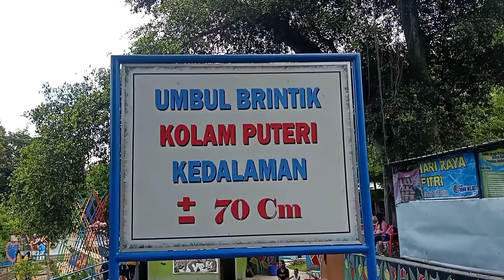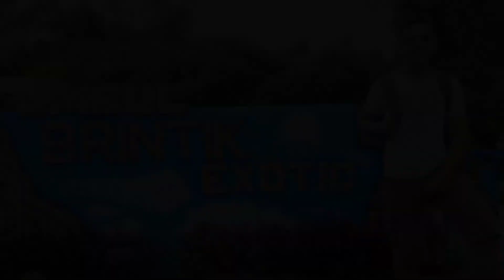UMBUL BRINTIK KLATEN : Berenang sekaligus terapi kesehatan dengan air murni PH 7,5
Sebagai umbul terbaik sedunia yang memiliki air murni bagi terapi kesehatan. Umbul BRINTIK adalah keajaiban alam yang Sang pencipta kan berikan untuk kita, Indonesia.